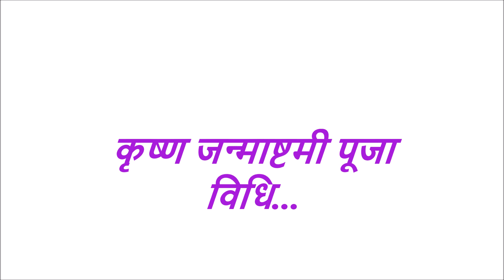कृष्ण जन्माष्टमी पूजा विधि और महत्व | Krishna Janamashtami Pooja Vidhi |Janmashtami 2017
कृष्ण जन्माष्टमी पूजा विधि और महत्व | Krishna Janamashtami Pooja Vidhi |Janmashtami 2017.कृष्ण जन्माष्टमी पर जरूर करें यह काम Krishna Janamashtami 2017.कृष्ण जन्माष्टमी 2017,जन्माष्टमी का महत्व,जन्माष्टमी कथा,कृष्ण जन्माष्टमी महोत्सव,जन्माष्टमी 2017,14 august 2017,krishna janamashtami 2017,
janamashtami festival,khatu shayam,mathura,vrindavan,devkinandan,lord krishna,
baankein bihari,krishna janamashtami pooja vidhi,जन्माष्टमी पूजा विधि,श्री कृष्ण जन्माष्टमी कथा,vrat,
krishna janamdin,भगवान कृष्ण,राधा कृष्णा,राधे राधे,krishna janmashtami,janambhoomi
आज मैं आप लोगों को कृष्ण जन्माष्टमी के त्योहार के बारे में बताऊंगा श्री कृष्ण भगवान के जन्मदिन के दिन आप लोगों को क्या पूजा विधि और व्रत विधि करनी चाहिए है |
कृष्ण जन्माष्टमी वाले दिन भगवान श्रीकृष्ण और राधा की पूजा करनी चाहिए है एवं भगवान श्रीकृष्ण को मक्खन का भोग भी लगाना चाहिए |
कृष्ण जन्माष्टमी 2017,जन्माष्टमी का महत्व,जन्माष्टमी कथा,कृष्ण जन्माष्टमी महोत्सव,जन्माष्टमी 2017,14 august 2017,krishna janamashtami 2017,
krishna janamdin,भगवान कृष्ण,राधा कृष्णा,राधे राधे
As you all know that our hindu religion has endless knowledge which is given to us by virtue of our great sages in form of vedas, purans, lal kitab, tantra and mantra.. Here at Shri home remedies we ensure that all is delivered to you by way of vastu tips, vashikaran tips, tantra and mantra gyan and knowledge of tona and totka and such tips will bring positive results in your life and you all